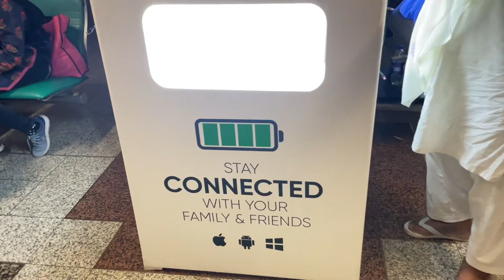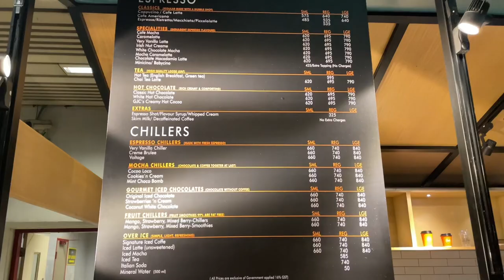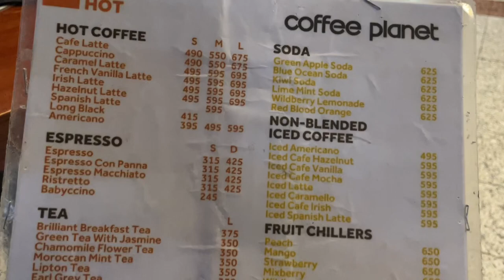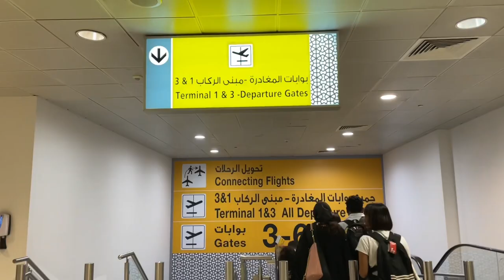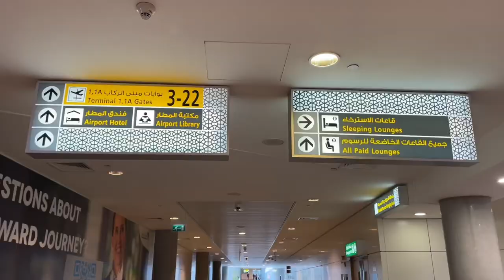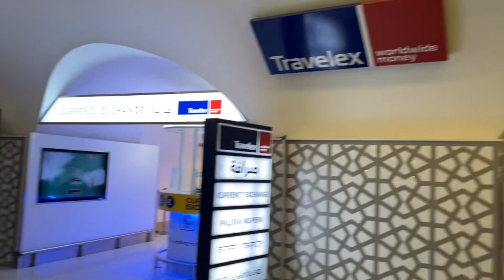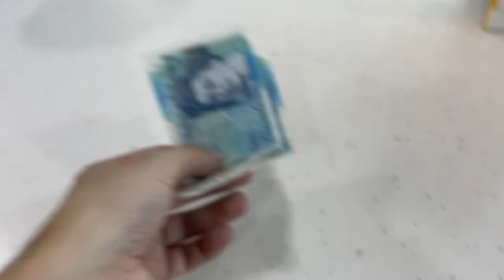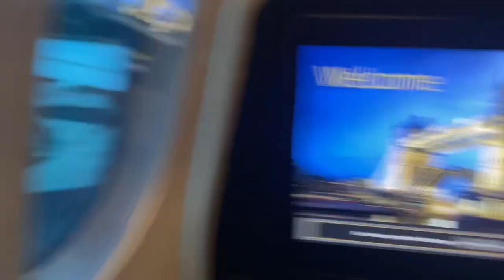Pakistan lahore Airport to Abu Dhabi international Airport Vlog ✈️ London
I’m leaving pakistan and going to UK. Wish me luck 👍🏻